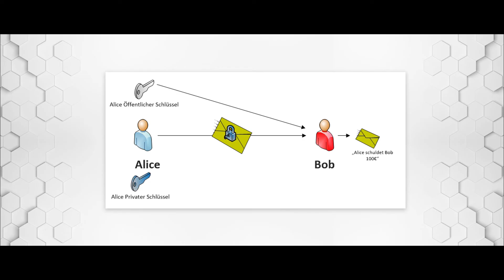Digitale Signaturen – ExoKrypt Wiki – Security as a Lifestyle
Begriffserklärungen, Definitionen und Tipps rund um Cyber Security

Von A wie Adware bis Z wie Zero-Day, alles rund um Mobile und Cyber Security findest du kostenlos und leicht verständlich im ExoKrypt Cyber Wiki. Infos, Nützliches und weitere Tipps und Tricks gibt’s hier.

Digitale Signaturen
Eine Signatur ist die digitale Unterschrift eines Kommunikationspartners. Der Sender kann mit einer Signatur seiner Nachricht dem Empfänger bestätigen, dass wirklich er die Nachricht gesendet hat und nicht irgendjemand anderes. Die Signatur einer Nachricht oder Datei schützt diese NICHT vor Manipulation, hierfür werden Hashfunktionen verwendet.
Die Signatur ist einzig und alleine eine Authentifizierung eines Senders beim Übertragen von Informationen.